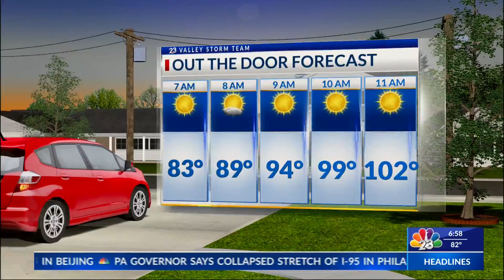STAY HYDRATED IN THIS HEAT | NBC 23 | LIFESTYLE SHOW HOST & EXECUTIVE PRODUCER DANIELLE BANDA TV